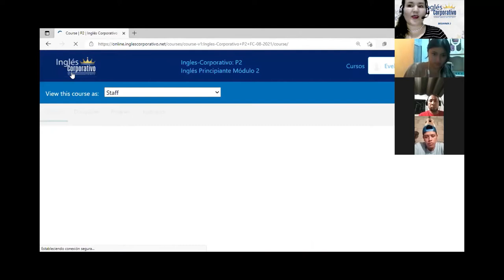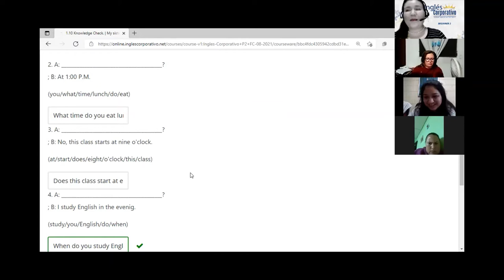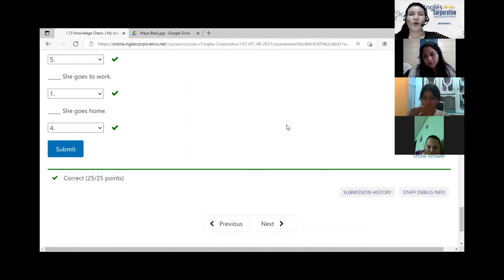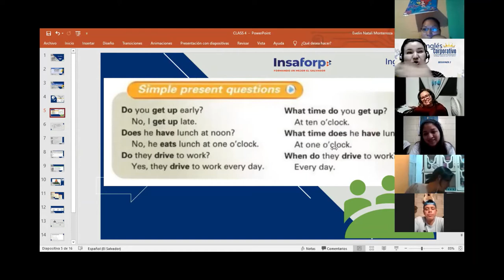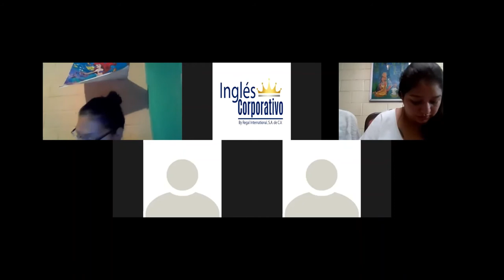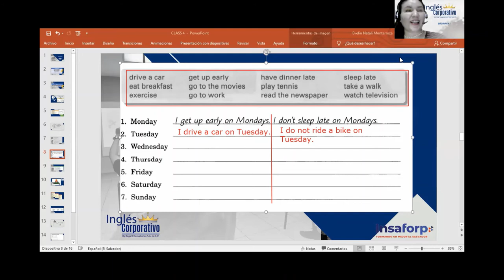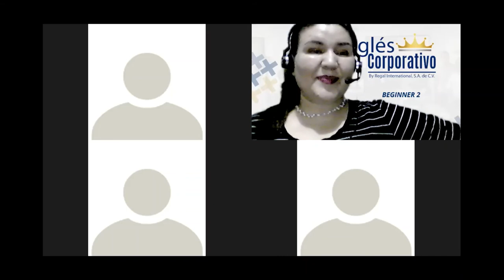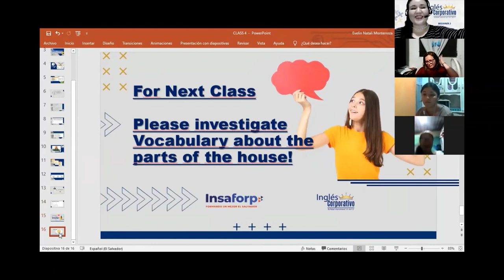Ingles Corporativo-Platform use-Talking about Schedules-Day 5